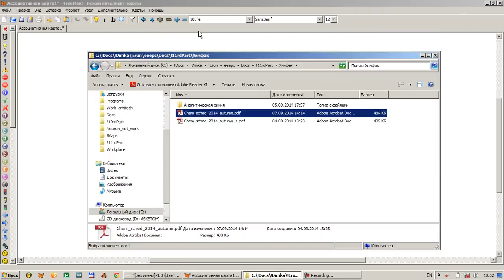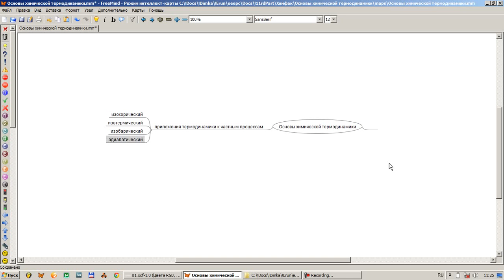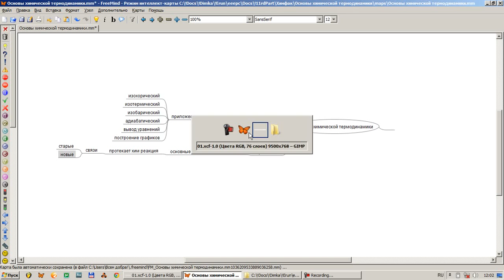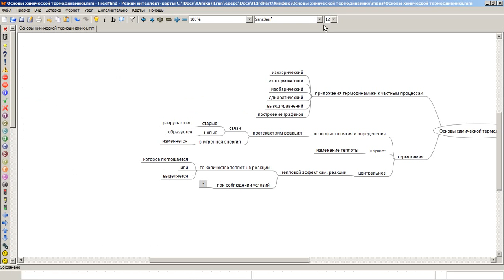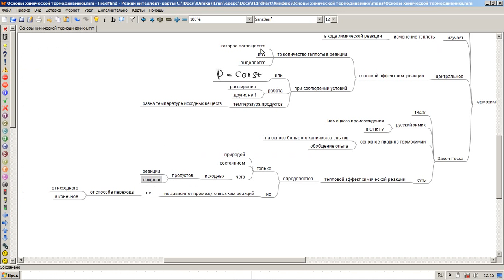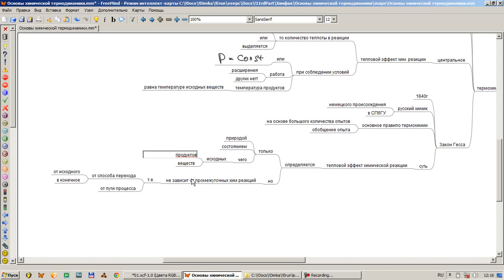Основы химической термодинамики Лекция 3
Гаврилова Л.Я. Химический факультет УрГУ (УрФУ)
приложения термодинамики к частным процессам
    изохорический
    изотермический
    изобарический
    адиабатический
    вывод уравнений
    построение графиков
Термохимия